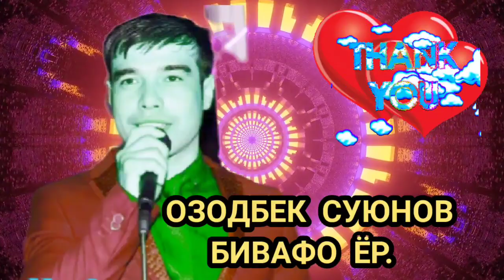2023 Bevafo yor OZODBEK SUYUNOV 2023 Бевафо ёр ОЗОДБЕК СУЮНОВ.